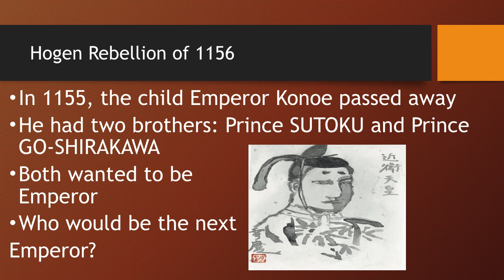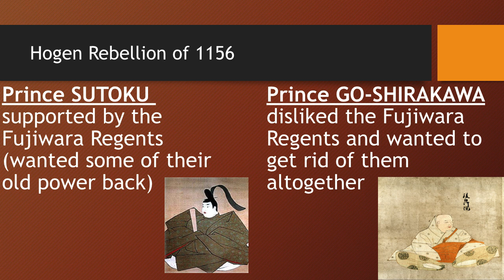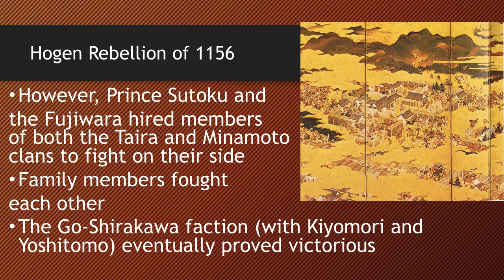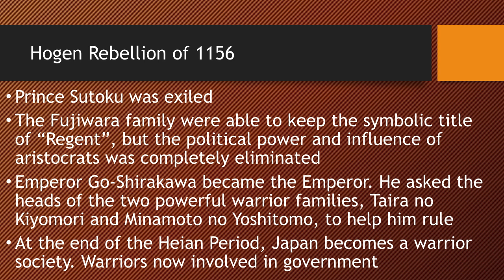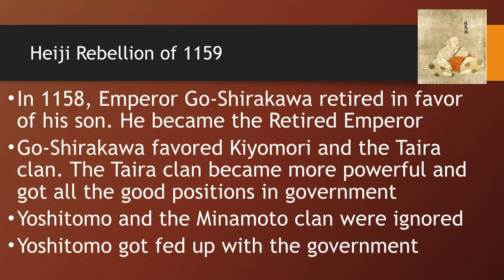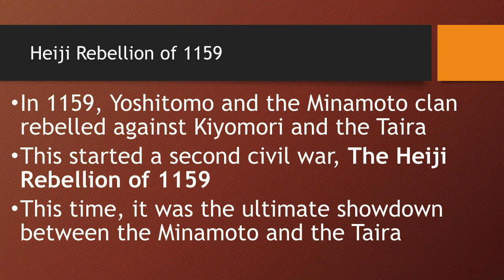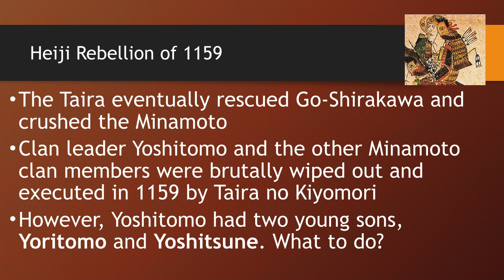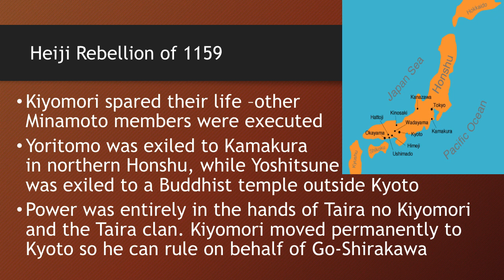L4-2 Hogen & Heiji Rebellions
保元の乱（ほうげんのらん）＆平治の乱（へいじのらん）